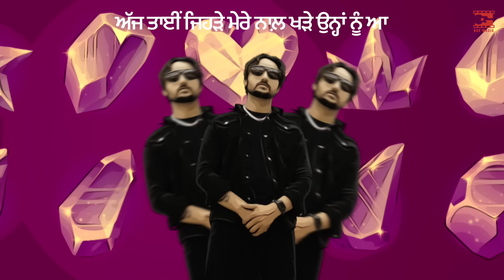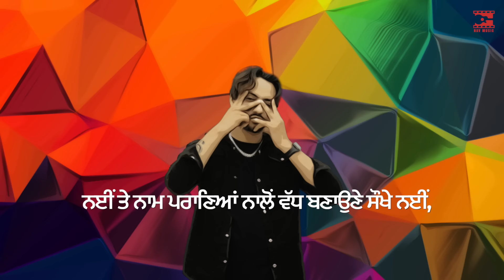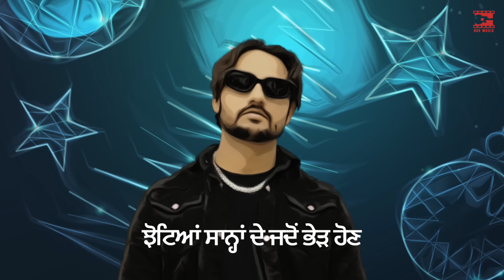WHAT I AM (Official Song) | Navv | The Masterz | New Punjabi Songs 2023 | Latest Punjabi Songs 2023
AUDIO ALSO AVAILABLE ON THESE DIGITAL STORES :-
Credits:-
Song - What I Am

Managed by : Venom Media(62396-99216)